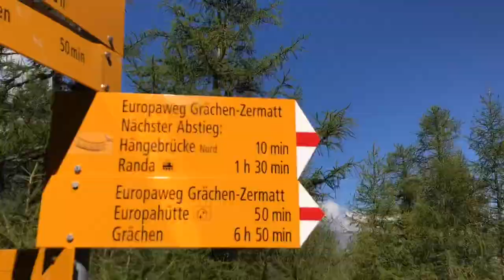Quick Trip to the Charles Kuonen Suspension Bridge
Waiting for a few weeks finally the weather was supposed to be great at the weekend. Good enough to spend a day at the Charles Kuonen Suspension Bridge

When you park in Randa you can chose two routes to get to the bridge. "left and right" basically head right if you want a not so steep way up, less sunexposure and finishes at the bridgeside with the great view. thats the route I took and I am super glad this local guy at the parkinglot told me to head right

Left is more exhausting and one finishes the bridge on the side that doesn't have the best view.